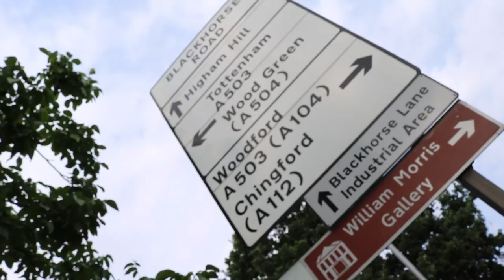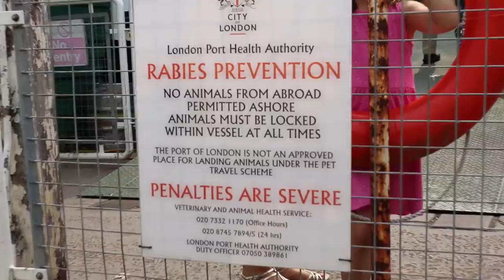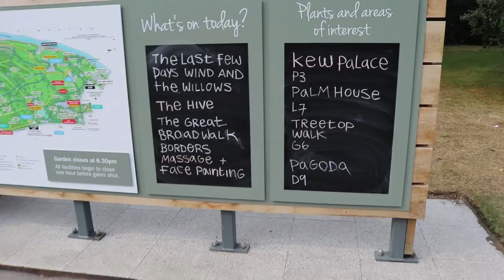BUZZ OF THE HIVE - Alex Savin vlog episode 024 - August 27th 2016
Trip to see the Kew Garden's Hive - Boat trip from Westminster to Kew Pier - best coffee in Hounslow - Kiev 6C medium format camera shootout - developing Fomapan 200 film